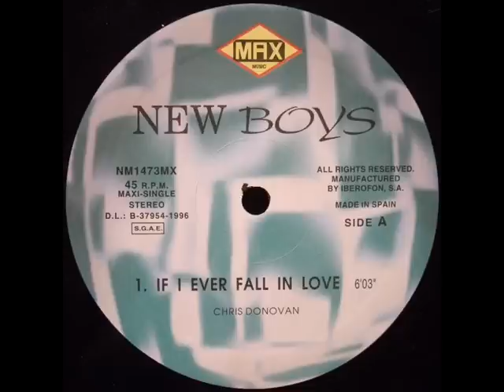If i ever fall in love ´96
Label : Max Music
Format: Vinyl, 12"
Country: Spain
Released: 1996
Genre: Electronic
Style: Makina